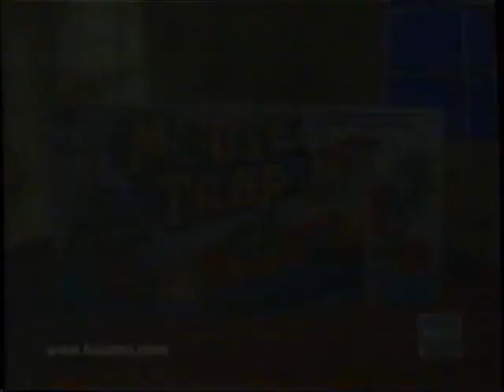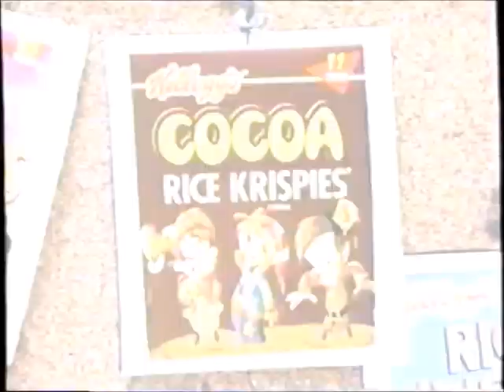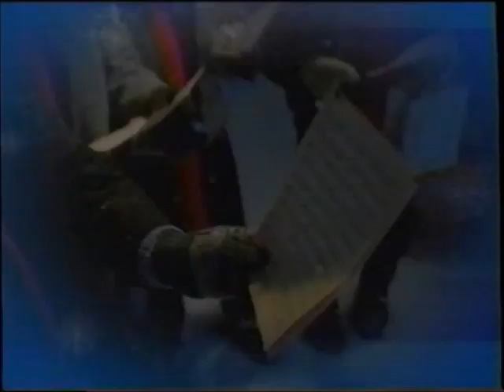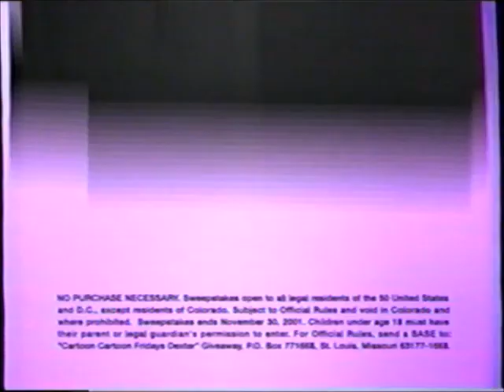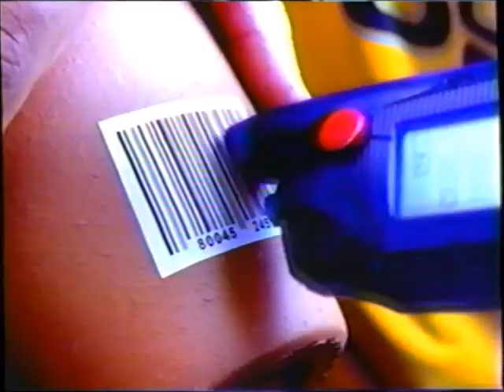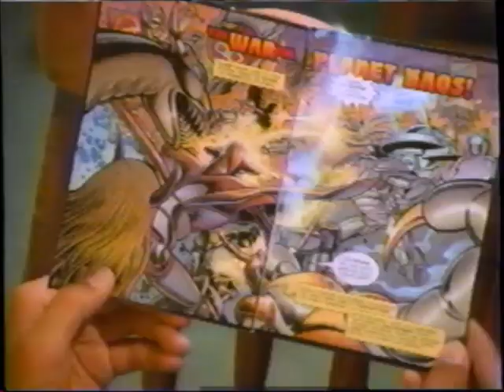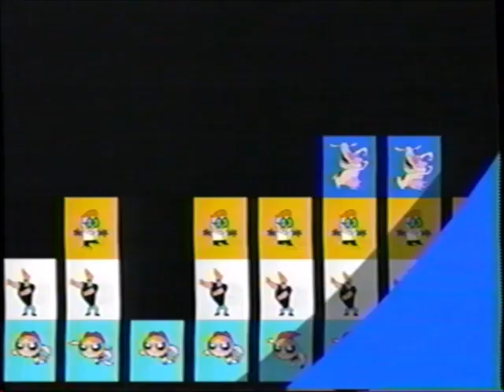Cartoon Network commercials (November 30, 2001)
Some nostalgia from late November 2001 during Cartoon Cartoon Fridays! Includes commercials for Pikmin, Mouse Trap, Hot Wheels, and more.

LIST:
1. Promo: CCF Dexter's Lab sweepstakes (partial)
3. Commercial: Mouse Trap
4. Commercial: McDonald's Play-Doh Happy Meal Play Shop
5. Commercial: Harry Potter Quidditch Electric Set
6. Commercial: Rice Krispies
7. Commercial: Pikmin
8. Commercial: "The Land Before Time: The Big Freeze" on home video
9. Cartoon Cartoon Fridays bumper
10. Cartoon Cartoons outro
11. Commercial: Mediacom
12. Commercial: ABC Family "25 Days of Christmas" sweepstakes
13. Commercial: Air Snares
14. (REPEAT of #4)
15. Commercial: Nutty Elephant
16. Commercial: Kentucky Fried Chicken (ft. Jason Alexander)
17. Commercial: Pixter
18. Cartoon Cartoon Fridays bumper
19. Cartoon Cartoons intro
20. Cartoon Cartoon Fridays bumper
21. Cartoon Cartoon Fridays bumper (Cartoon Orbit code)
22. Promo: A Johnny Bravo Christmas
23. Promo: CCF Dexter's Lab sweepstakes
24. Commercial: Hot Wheels X-Treme Motocross
25. Commercial: Scan Command
26. Commercial: Playmobil Police Station Adventure Set
27. Commercial: Mary-Kate and Ashley Travel in Style
28. Commercial: Skannerz
29. Commercial: "Joe Somebody" movie trailer
30. Cartoon Cartoon Fridays bumper
31. Promo: Time Squad (partial)
32. Cartoon Cartoon Fridays bumper
33. Cartoon Cartoons intro